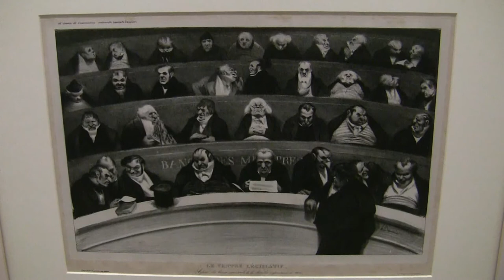200 Jahre Graphische Sammlung in Stuttgart: "... nur Papier, und doch die ganze Welt ..."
Impressions of the exhibition ""... only Paper, but the whole World ...":  200 years Graphic Collection" from 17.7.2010 to 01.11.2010 at the Alte Staatsgalerie, Stuttgart... read more in German:

Impressionen der Ausstellung ""... nur Papier, und doch die ganze Welt ...": 200 Jahre Graphische Sammlung" vom 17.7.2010 bis 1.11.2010 in der Alten Staatsgalerie, Stuttgart.

Weltkugel aus Papier: Stuttgarts Graphik-Sammlung ist eine der größten in Deutschland. Ihr 200-jähriges Jubiläum feiert sie mit einem Best-of aus ihrer Kollektion - eine Rundreise durch die Geschichte der Zeichenkunst in fünf Jahrhunderten.